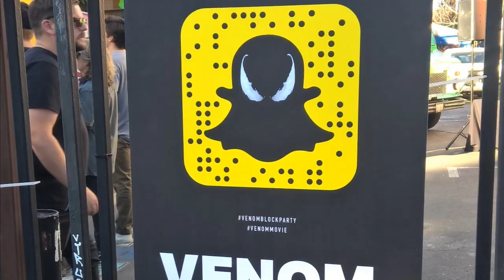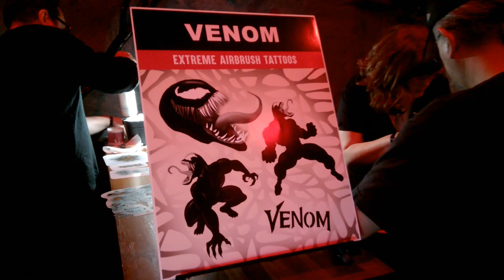The Venom Vlog #314: Venom Block Party